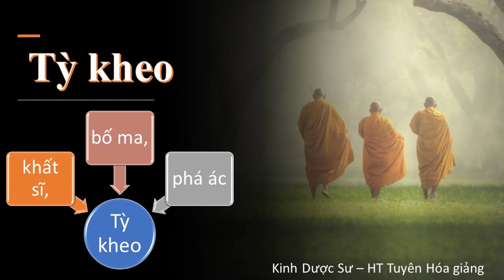Ý Nghĩ của chữ Tỳ kheo | HT Tuyên Hóa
Ý Nghĩ của chữ Tỳ kheo

Kinh Công Đức Các Bổn Nguyện Của Dược Sư Lưu Ly Quang Như Lai - HT Tuyên Hóa lược giảng